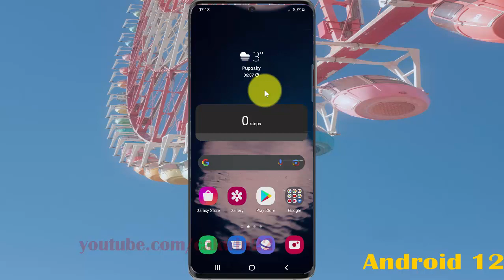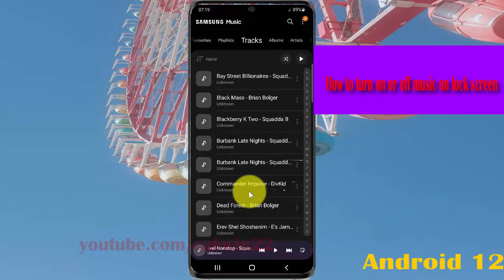How to turn on or off music on lock screen in Samsung Galaxy S21 Plus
In this video, you will find the steps on How to turn on or off music on lock screen in Samsung Galaxy S21/S21+/S21 Ultra.  This video uses Samsung Galaxy S21+ SM-G996B/DS International version runs with Android 12